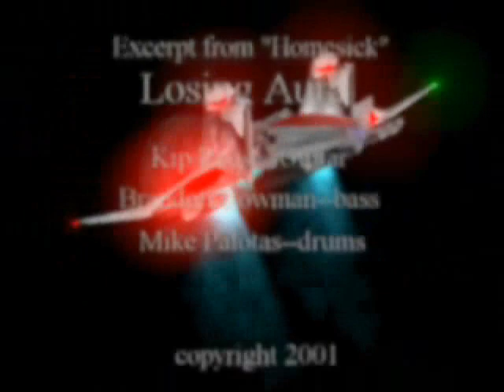Showdown - Part 1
A computer rendered movie I made for my second semester computer modeling class.